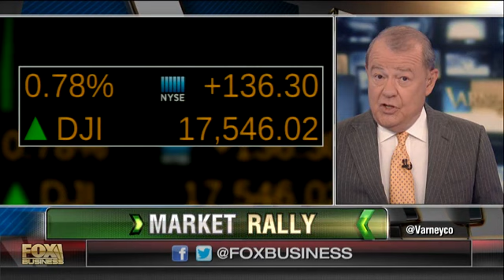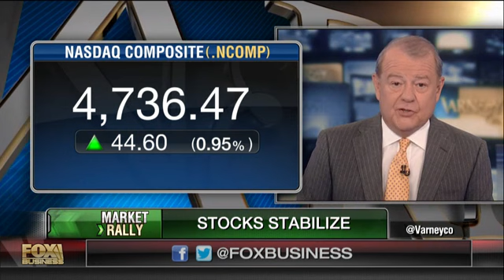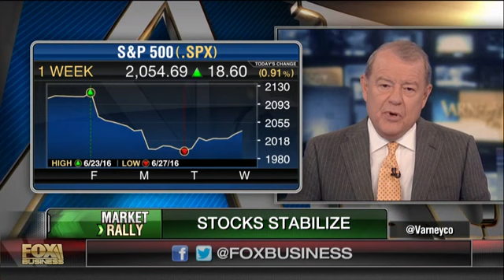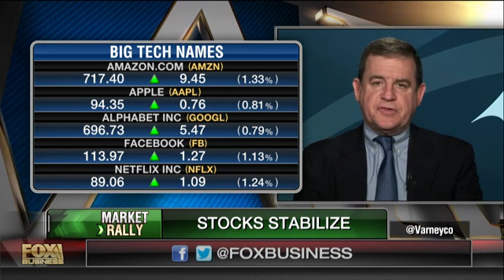Bob Doll: Brexit panic is over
Bob Doll of Nuveen Asset Management discusses his outlook for the markets.